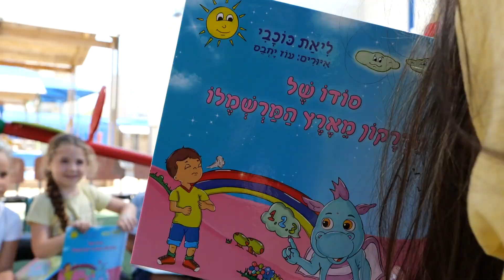הכר את העסק - ספורטף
את הדרקון שמלמד את הילדים איך לנשום כבר הכרתם? 🐉
לליאת כוכבי, בעלת ספורטף בגנים יש שיטת נשימות מיוחדת לילדים שמסייעת להם בהתמודדויות שונות 👼🏼
תדברו עם ליאת, היא תעניק לכם כלים להתמודדות עם הילדים במצבי חירום ובצורה כיפית במיוחד 😍